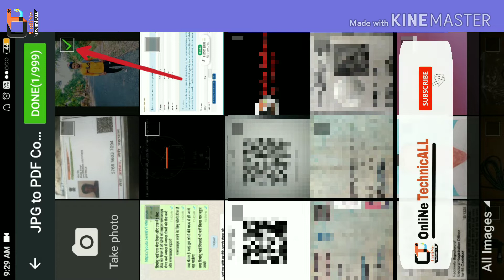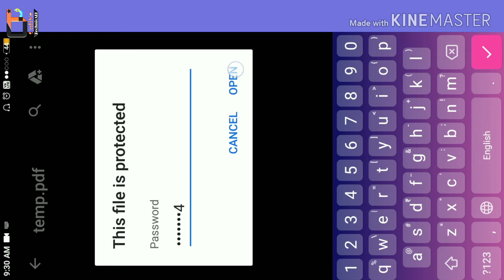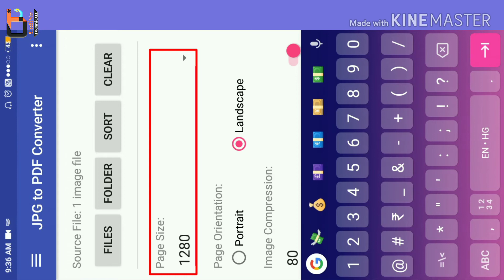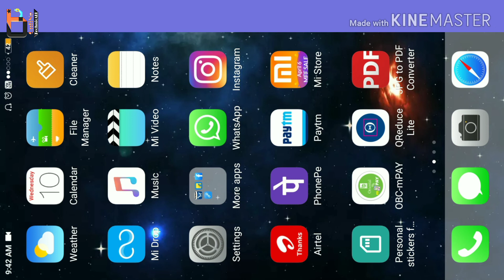How to convert jpg to PDF format || Photo ko pdf format me convert kaise kare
How to convert jpg to PDF format., Photo ko pdf format me convert kaise kare.,  Photo par lock kaise lagaye.
Namaskar Dosato 🙏🙏 mai Ravi Kumar Swagat karta hu aap sabhi logon ka apne is OnliNe TechnicALL chenal me. Dosato es video me Mene kisi bhi tarah ki khicha gaya photo ko pdf format me canvert karane ka tarika bataya hai detail me. Saath hi pdf file par lock/password lagane ka tarika bhi bataya hai. Dosato kisi bhi documents ki photo khichane ke baad aagar SD card or Pan drive me rakhna ho to apane pdf file par lock laga kar rakhe kayoki sd,pan card khone par usame rakhi file nhi khulega.

 jpg to pdf file converter.
jpg to pdf file converter in mobile.
multiple jpg to pdf.
pdf par password kaise lagaye.
how to create a pdf file from mobile.
photo ko pdf me kaise convert kare.
image ko pdf me kaise convert kare.

दोस्तों बहुत-बहुत धन्यवाद वीडियो देखने के लिए!